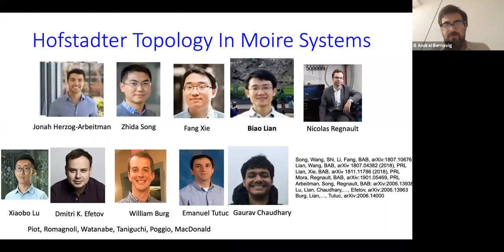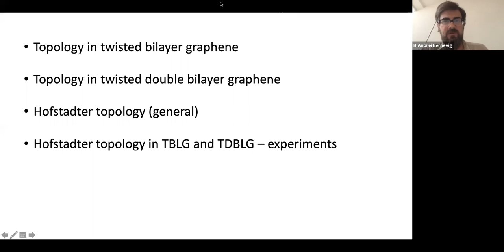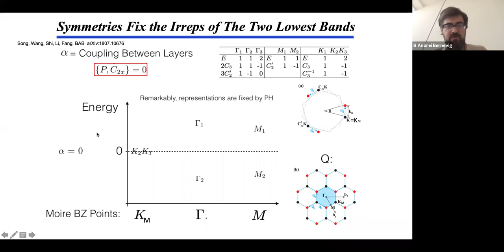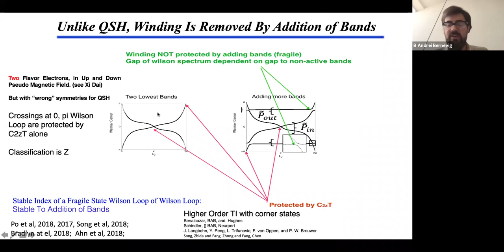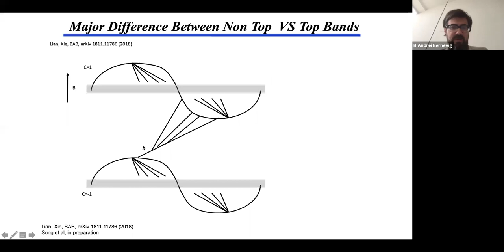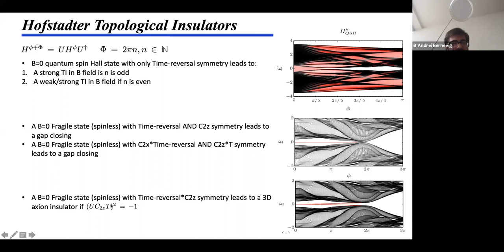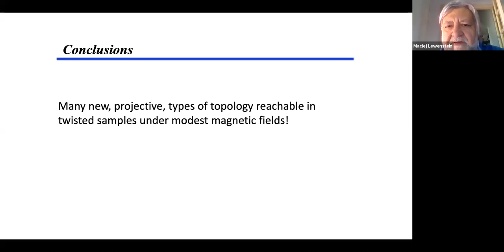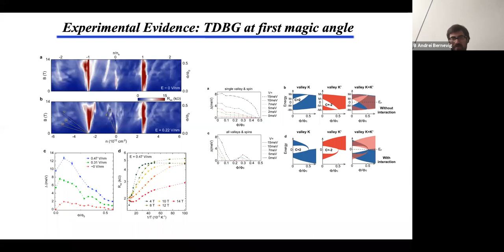FRONTIERS OF LIGHT - Talk by Dr. Andrei Bernevig (Princeton University)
Talk: "Single Particle and Many-Body Phase Diagram of Twisted Bilayer Graphene"
Speaker: Dr. Andrei Bernevig (Princeton University)